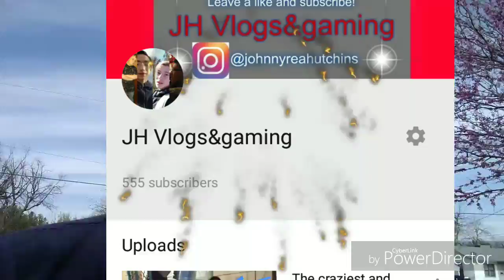Shout-out to Mustache_YT! Shout-out question? Watch video for the question and a chance to win it.